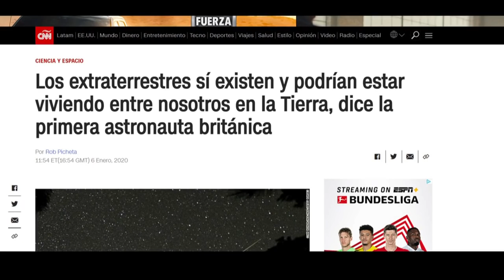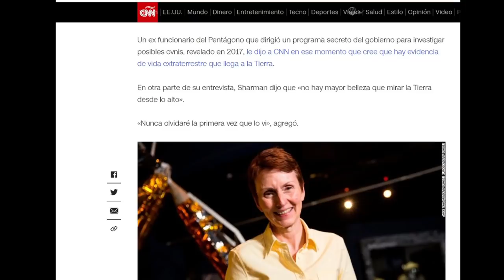"Los extraterrestres existen, no hay duda" dice primera astronauta británica | Prof. Yoel Benhabib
"Los extraterrestres existen, no hay duda" dice primera astronauta británica | Profesor Yoel Benhabib

Yoel Benhabib es un historiador e investigador con un interés particular en la historia y pensamiento del Judaísmo, Cristianismo, e Islam. Sus líneas de investigación y estudio también incluyen el misticismo, la Filosofía, y la Psicología.

👉 Si deseas apoyar mi canal y hace una donación puedes hacerlo